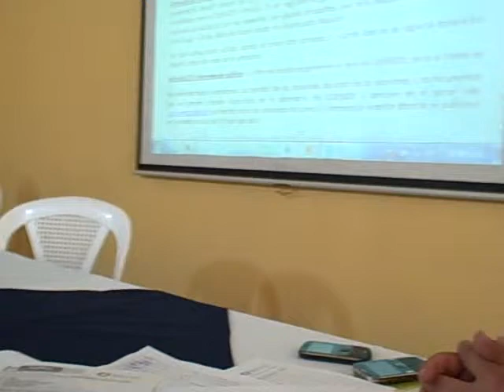Participación de un miembro del COMUDE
Patzún, Participación de un miembro del COMUDE en la reunión del COMUDE (Consejo Municipal de Desarrollo) llevada a cabo en el Salón de Sesiones del Concejo Municipal el 14 de enero 2014.